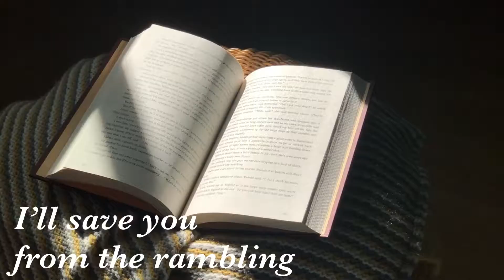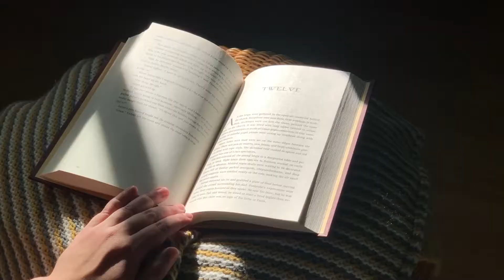Cemetery Boys Reading Vlog!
Holy dang this book kicked October off in a great way.